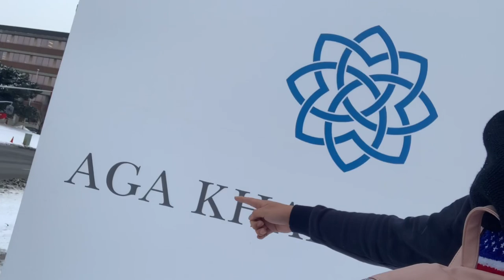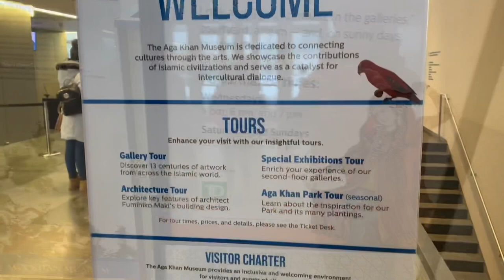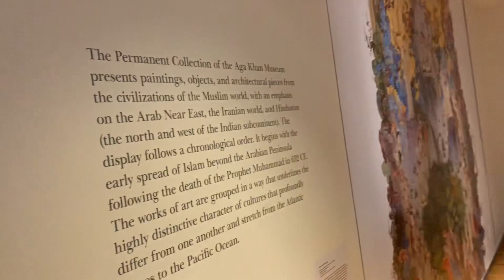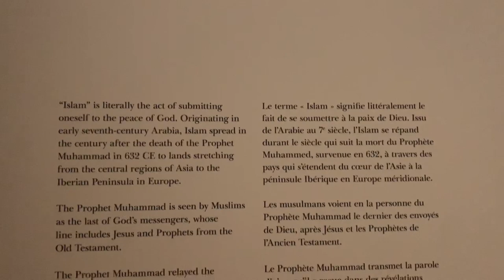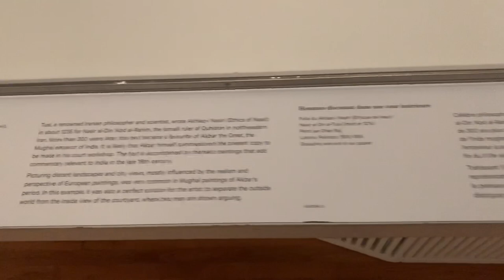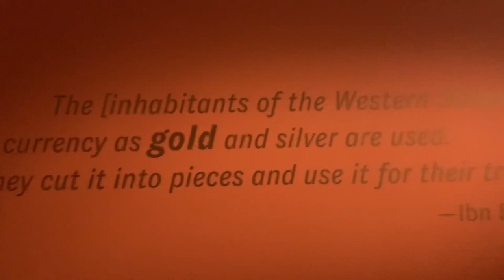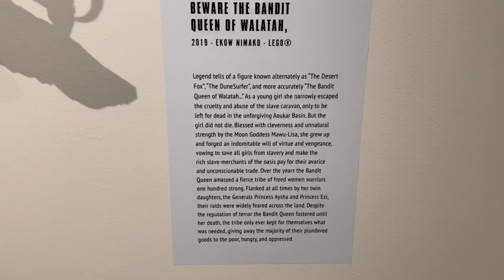Went to AGA KHAN MUSEUM ミュージアムにいってきた！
The Aga Khan Museum (French: Musée Aga Khan) is a

museum of Islamic art, Iranian (Persian) art and Muslim

culture located at 77 Wynford Drive in the North York

district of Toronto, Ontario, Canada.

If you have any questions, leave message!

¡SUBSCRÍBETE!